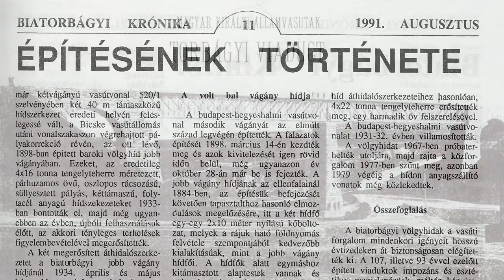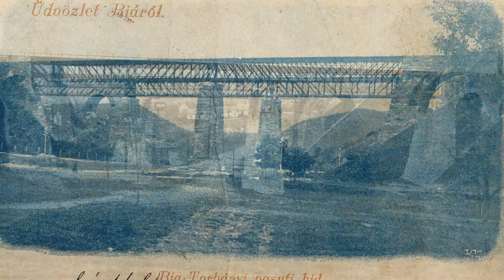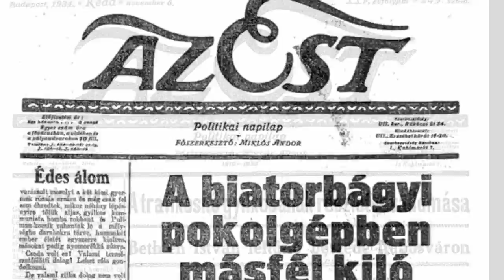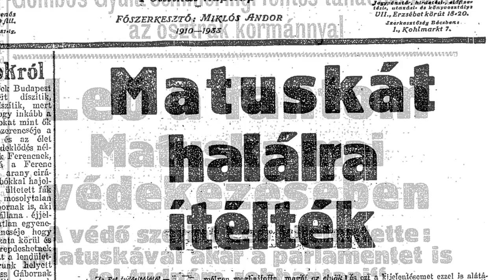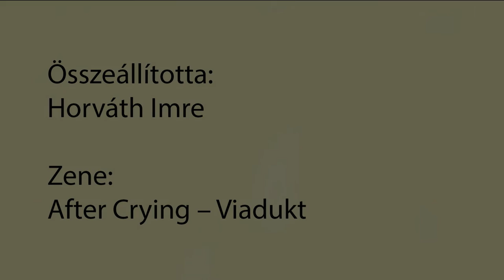viadukt extra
Diaporáma a biatorbágyi Viadukt építéséről és az 1931. évi merényletről